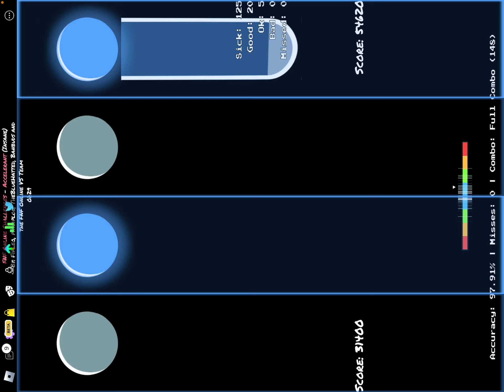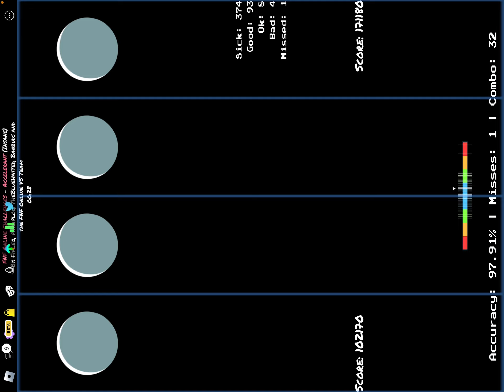ACCELERANT 2 MISS ON MOBIEL YESS